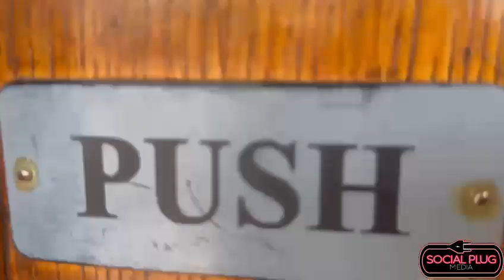💋 Texas Ladie's Night - Pretty in Pink promo | New Braunfels TX 👠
New Braunfels TX is ready for the Pretty in Pink Ladie's Night Out at The Faust Hotel! Fun, laughs, dancing, singing, drinks, and atmosphere ALL for a great cause!